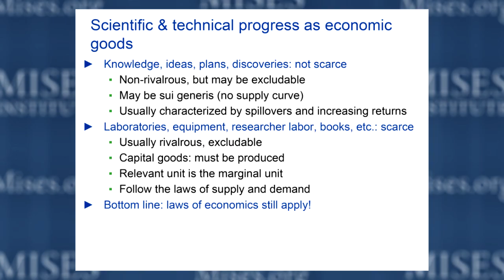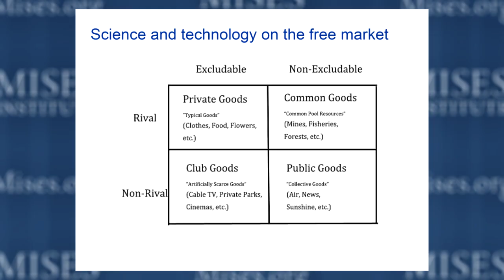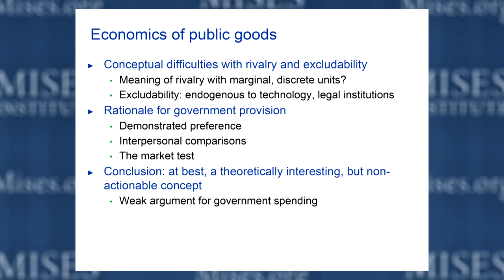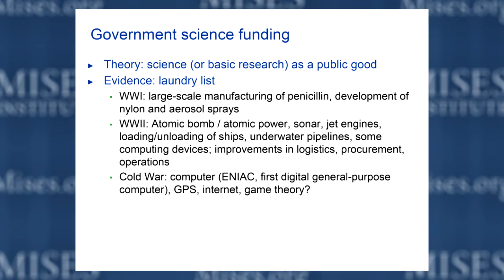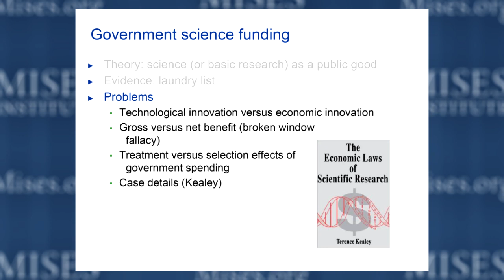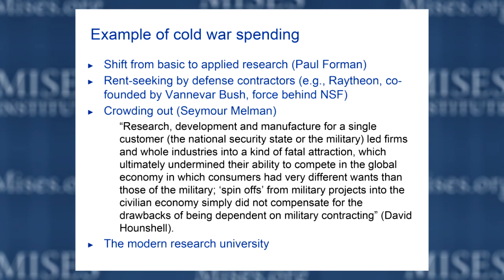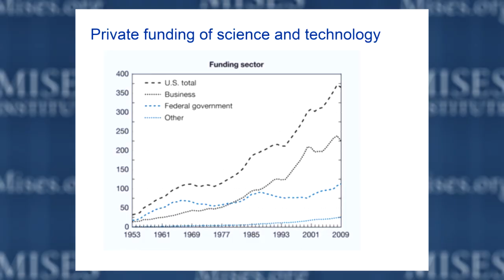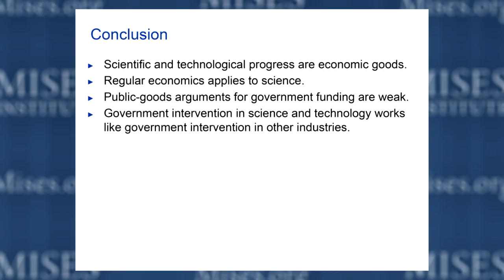Economics of Science and Technology | Peter G. Klein